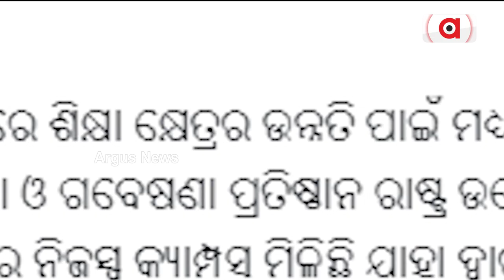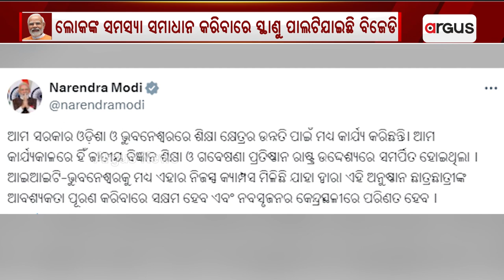`ସ୍ଥାଣୁ ପାଲଟି ଯାଇଛି ବିଜେଡି' || PM Narendra Modi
ଓଡିଶା ଗସ୍ତରେ ବିଜେଡି ସରକାରକୁ ଟାର୍ଗେଟ କରିଛନ୍ତି ପ୍ରଧାନମନ୍ତ୍ରୀ ନରେନ୍ଦ୍ର ମୋଦି ।